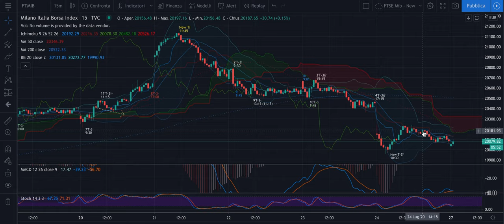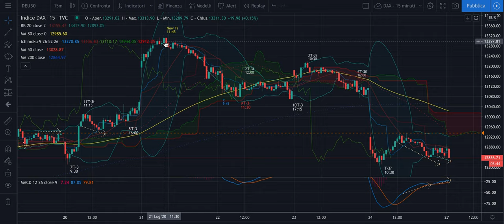DAX + FTSE Mib -Analisi Evoluta di lun 27/07 - Attesa chiusura di un T-1i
Buongiorno,

Vedremo se vorranno chiudere a 4 T-3i inversi il primo T-1i inverso del Ti iniziato il 21/07. Nel video le considerazioni del caso ed i target. Ma facciamo attenzione: più ci avviciniamo ad Agosto e più i volumi si faranno sottili.

Buon trading!

Jacopo